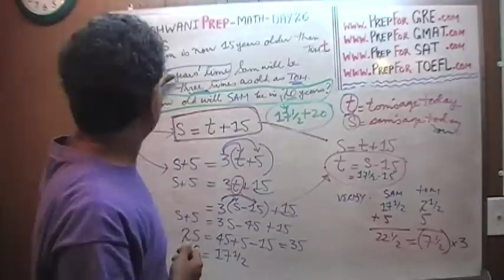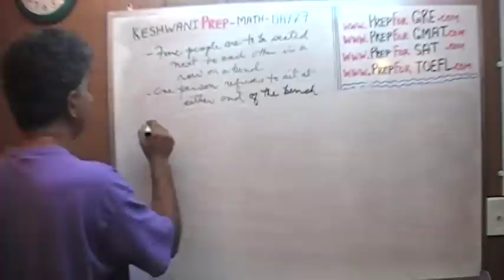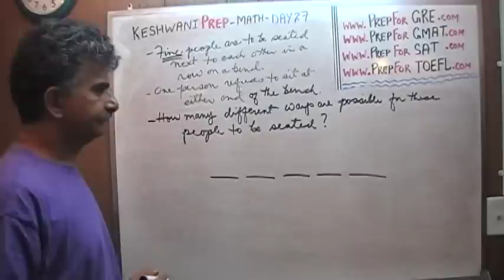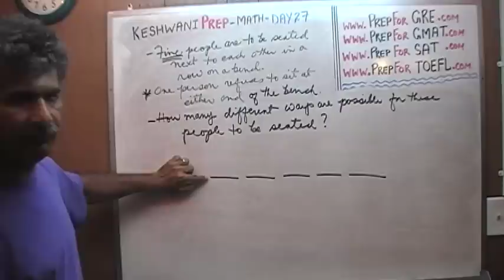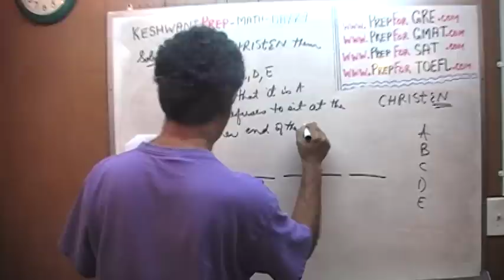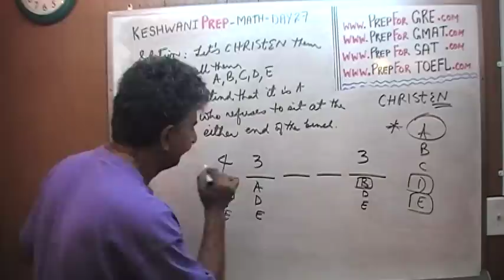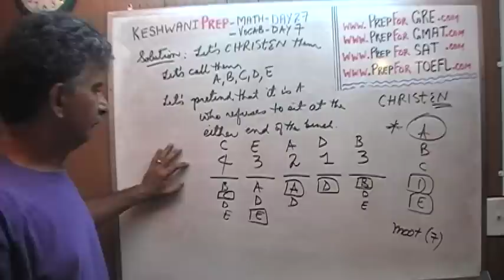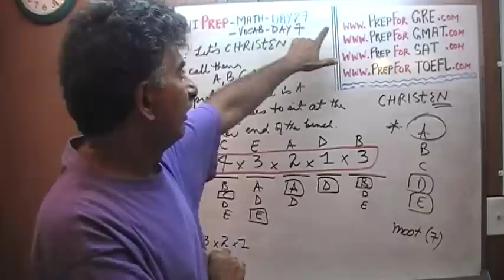Math Problems Day 27 - Combinations How Many Different Ways? - Online Prep Tutor GRE, GMAT, TEAS